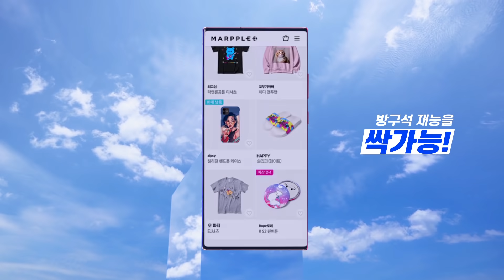마플샵 TVCF 본편 (15s)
팔게요, 이 느낌.
살게요, 그 감성.
팔게요, 이 위트.

방구석 재능을 사고 팔고
마플샵에선

나의 첫 크리에이티브 샵
마플샵

지금, 마플샵 셀러신청하면 샘플비 5천원 무조건 지급!